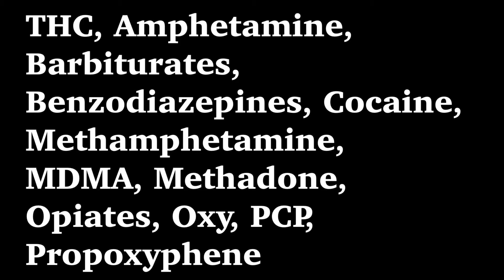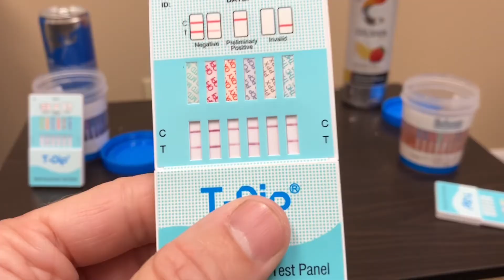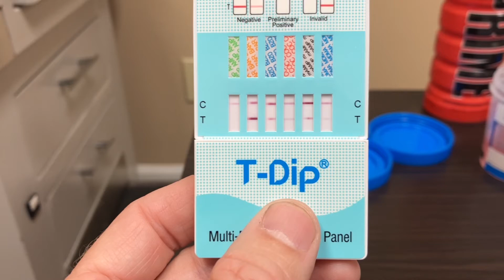What do energy drinks themselves test positive for?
This is not at all saying drinking these will make you test positive for any of these substances.